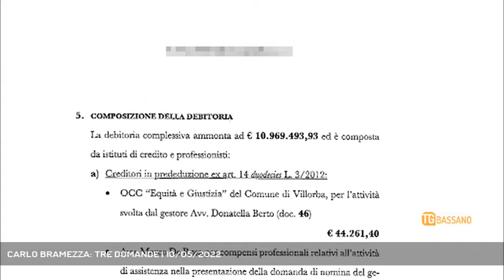CARLO BRAMEZZA: TRE DOMANDE | 10/05/2022